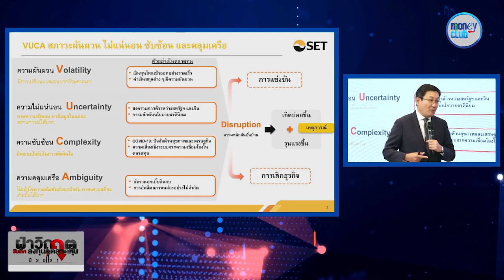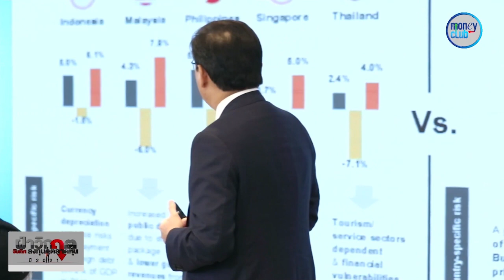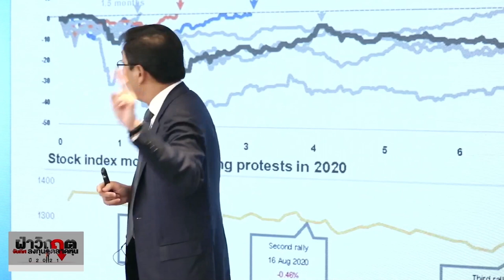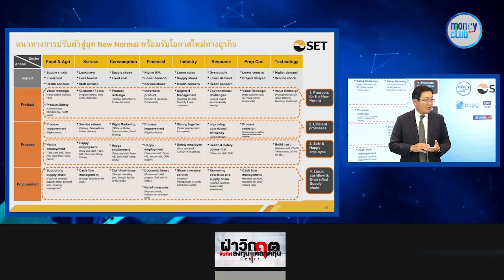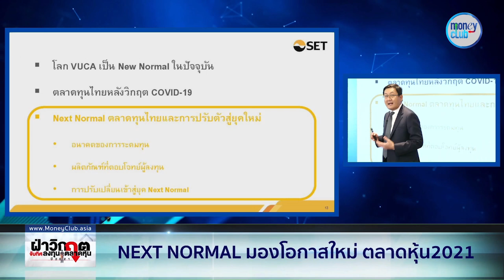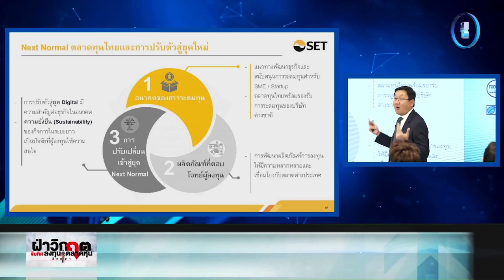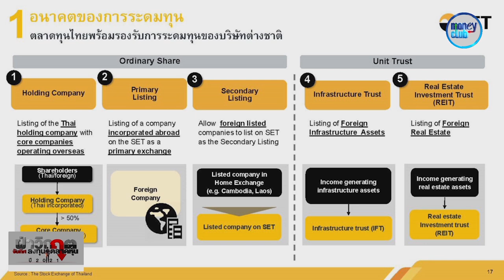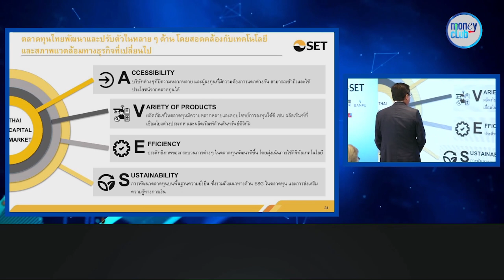NEXT NORMAL มองโอกาสใหม่ ตลาดหุ้น2021 - ภากร ปีตธวัชชัย SET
งานสัมมนา ฝ่าวิกฤตจับทิศลงทุน-ตลาดหุ้น ปี 2021
หัวข้อ "NEXT NORMAL มองโอกาสใหม่ ตลาดหุ้น2021"
โดย ดร. ภากร ปีตธวัชชัย
กรรมการและผู้จัดการตลาดหลักทรัพย์แห่งประเทศไทย